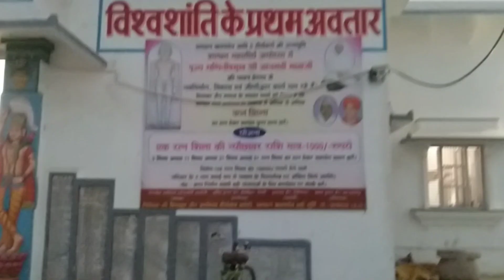🙏💫अयोध्या जैन मंदिर का सौन्दर्य दृस्य [Ayodhya jaen mandir]myfirstvlog upsc wallah student vlog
💫💫🤗 Hello bhaiya सभी का हमारे इस चैनल पर हार्दिक शुभकामनाएं आप सभी को मेरा यह वीडियो कैसा लगा हमने इस वीडियो में ayodhya के जैन मंदिर को दिखाया है यदी आप सभी को मेरा यह वीडियो अच्छा लगे तो आप सभी इस वीडियो को share कीजिए धन्यबाद।💫❤️

💫your Query 💫